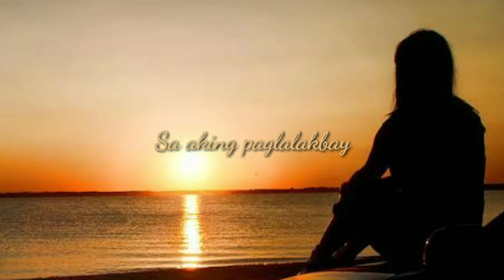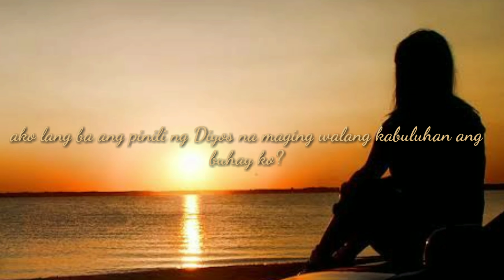KWADRADO ni: Marse Cuenca | Tagalog Spoken word poetry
Kwadrado
ni: Marse Cuenca

Heto na naman ako
Nakakulong sa isang kwadrado
Na sa bawat pag lingon ko
Nakaraan ang naaalala ko

Sa panahon na kay dilim
Kapayapaan ang gustong mapansin
Sa aking paglalakbay
Patungo ay di alam, at walang malay

Minsan natanong sa sarili
Para saan nga ba ang pangarap na pinipili
Bukal ba sa puso?
O pinipilit ang sarili para makangiti

Ako lang ba ang nakadama ng ganito?
Ako lang ba ang pinili ng Diyos na maging
walang kabuluhan ang buhay ko?
Kailan ang mundo lilipad kasama ako
Kailan maging sapat ang pag ibig
para maging TAYO
Hanggang kaila  ako tatayo sa isang kwadrado
Tama nga ba na ikaw ang pinili ko?

I composed this today March 31, 2020 and i just wanted to share it to you. I hope na naka relate kayo. Maraming salamat po.

Maraming salamat sa pag suporta at sa mag susuport pa God bless us all and keep growing! 🤗😍🤗